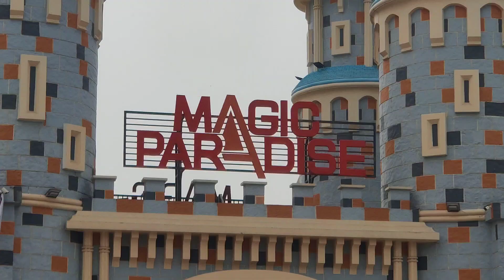ম্যাজিক প্যারাডাইস||magic Paradise Park.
আসসালামু আলাইকুম । আশা করি আপনারা সবাই ভাল আছেন আপনাদের দোয়ায় আমারও ভালো আছি। ভিডিওতে ভুল ত্রুটি ক্ষমার দৃষ্টিতে দেখবেন।